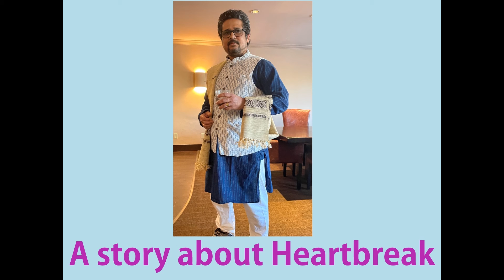OSA National Drama Day 2022 coming soon....watch the MN Chapter's drama teaser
Tune in to watch OSA National Drama Day March 26th-27th 2022 on OSA YouTube channel. This is a promotional video for the drama "Pati Patni aau Sie" by OSA Minnesota Chapter members.